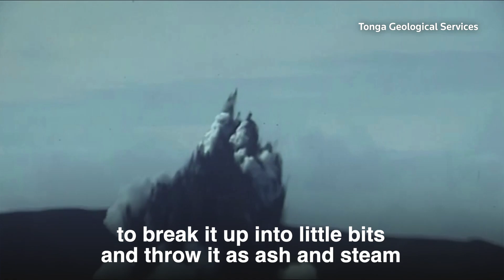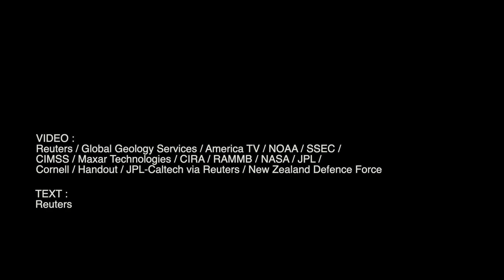Tonga volcano eruption could offer clues on planet formation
The life cycle of a volcano off Tonga and the blast generated from its eruption could offer valuable clues about the formation of other planets, a NASA expert tells Reuters on Monday, January 24, 2022. Video by REUTERS/TONGA GEOLOGICAL SERVICES/AMERICA TV/NOAA/SSEC/CIMSS/MAXAR TECHNOLOGIES/CIRA/RAMMB/NASA/JPL/ CORNELL/HANDOUT/JPL-CALTECH VIA REUTERS/NEW ZEALAND DEFENSE FORCE / KGA